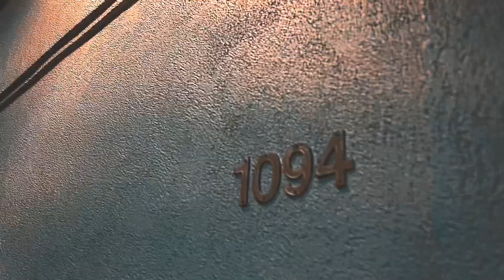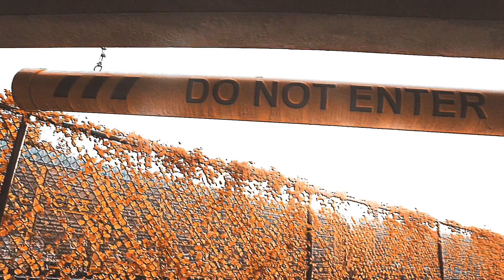RussTenn - Drowning ft. Malcom Xaiver